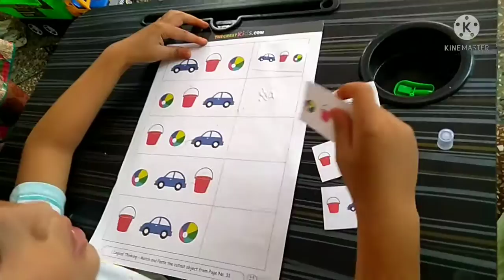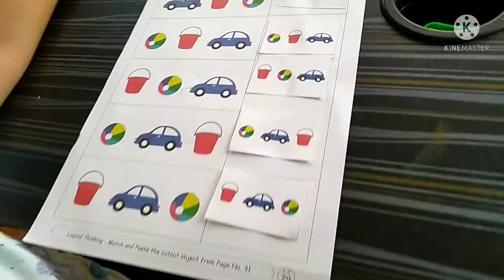lagical thinking match&paste the cutout objects/లాజికల్ థింకింగ్ మార్చ్&పేస్ట్ ఆబ్జెక్ట్స్//sathwik